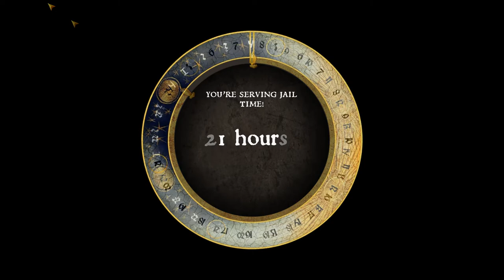Kingdom Come Deliverance-Poverty, Chastity and Obedience-A Needle in a Haystack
Kingdom Come Deliverance gameplay

Playthrough Part 14  Poverty, Chastity and Obedience-A Needle in a Haystack